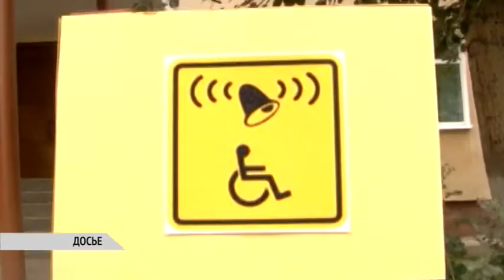ИТОГИ ГОДА В КУЛЬТУРЕ